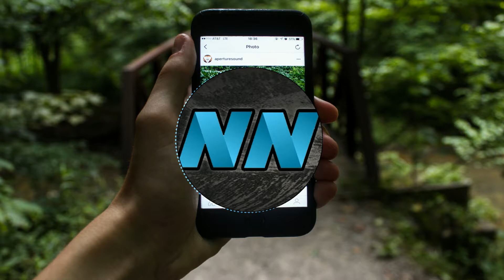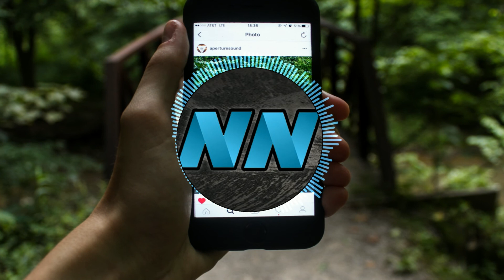DV&LM, David Guetta, Daddy Yankee, Afro Bros & Natt Natasha - Instagram (Bassjackers Remix)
Next Nation - The Next Step For Anything EDM
We promote YOUR music!